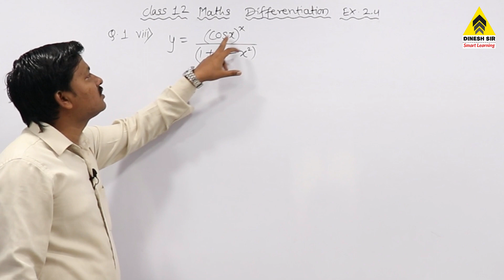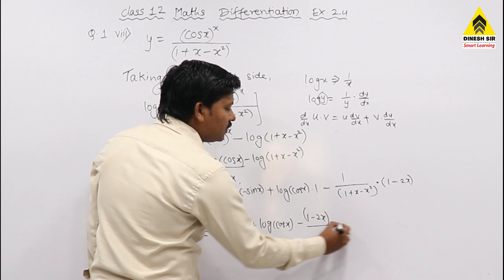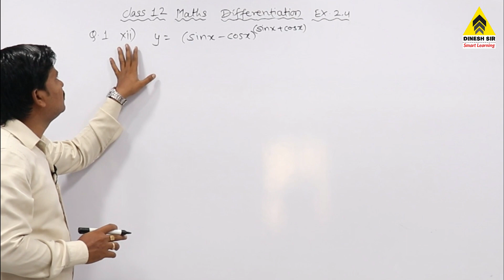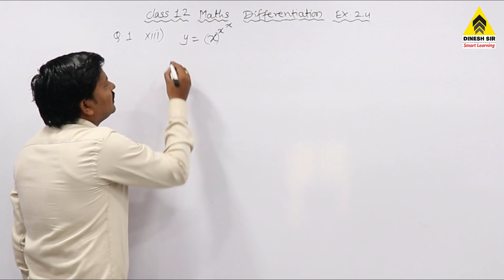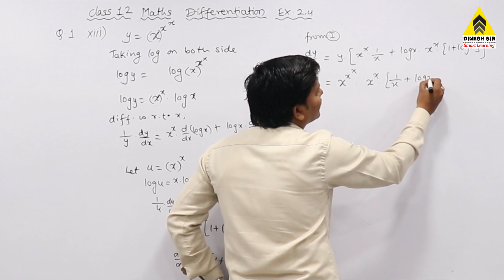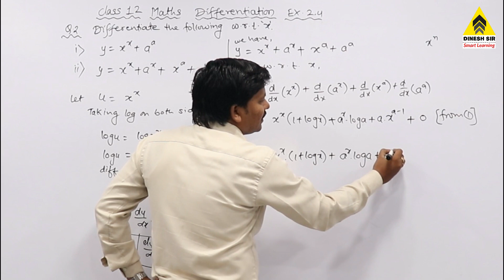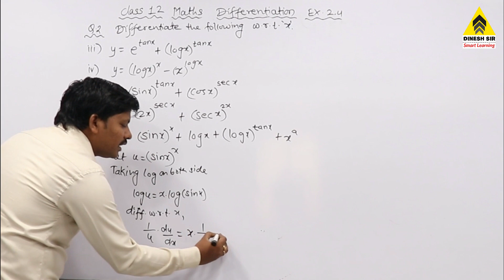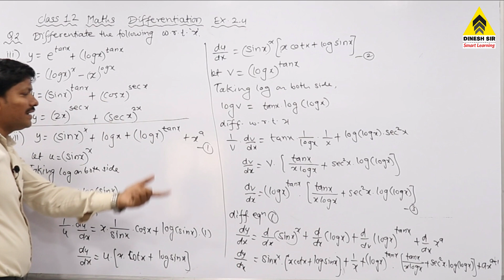Differentiation Ex.2.4 Part 12 | Class 12 Maths | Maharashtra Board | Dinesh Sir